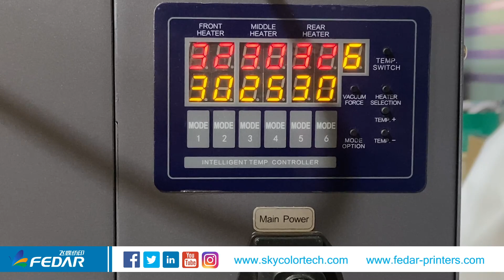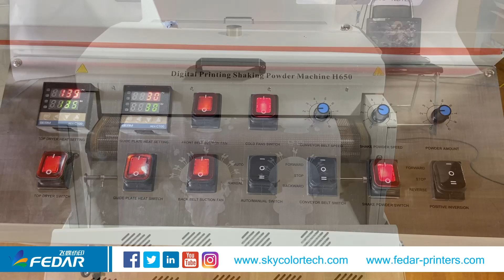Fedar FD70 DTG Printer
Fedar brand
2 heads I3200A1